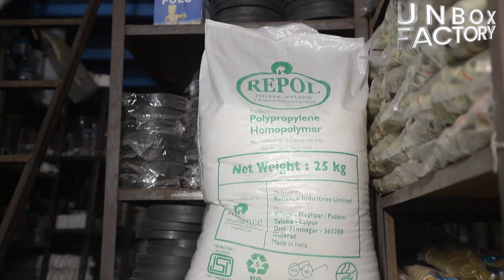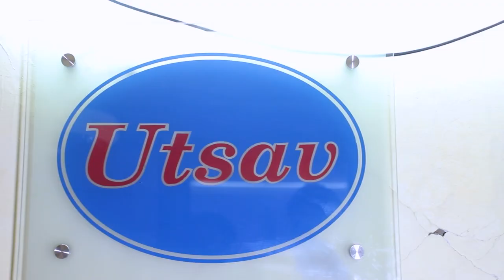घरों में लगने वाले Plastic Water Tap कैसे बनते है 🔥 Plastic Water Tap Manufacturing Factory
Today We are at Plastic Water Tap Manufacturing Factory. Here We Will See Water Tap Step By Step Manufacturing. We cover every step of water tap manufacturing. Hope you will enjoy this Inside Factory Tour Video.

Water Tap Making Factory in This Video:
Utsav Plastic
Address: 16, Sainath Estate, Nr. G.D High School,
Saijpur Bogha, Naroda Road, Ahmedabad